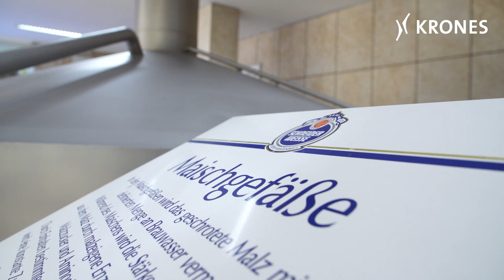Schneider Weisse: Gegen jedes Klischee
Wer nach eindimensionalen Klischees sucht, wird bei Schneider Weisse in Kelheim nicht fündig. Hinter der efeuumrankten Fassade wird zwar seit rund 140 Jahren nach traditionellen Methoden gebraut – doch die vielfältigen Bierkreationen, die dabei entstehen, sind alles andere als konventionell. Um den hohen Hygieneanforderungen und der enormen Nachfrage gerecht zu werden, setzt Schneider Weisse auf die jahrelange Zusammenarbeit mit der Krones AG.